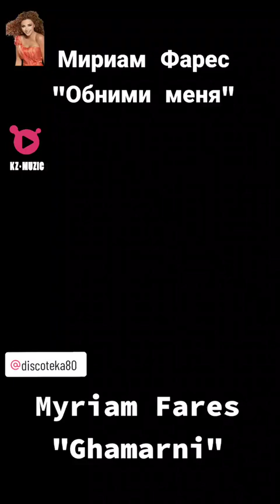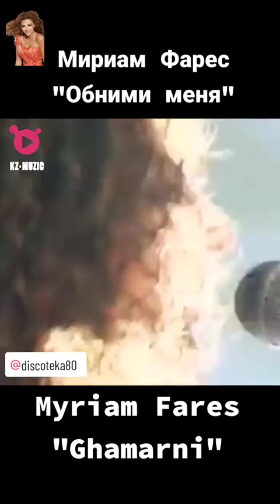Myriam Fares "Ghamarni"